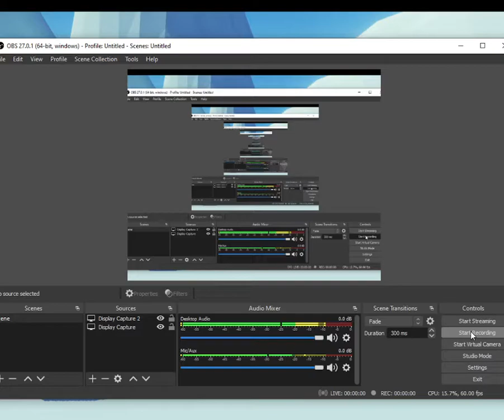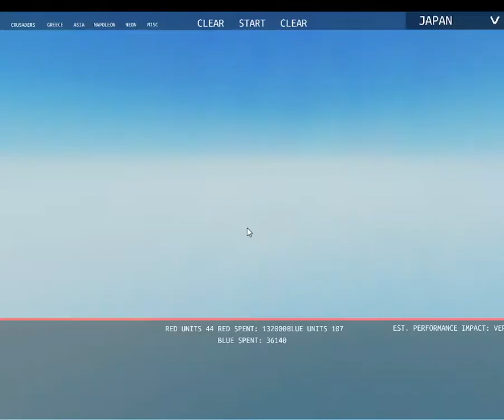Tabs part 8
Hi guys today im playin tabs Again